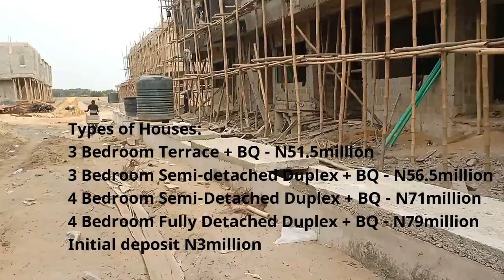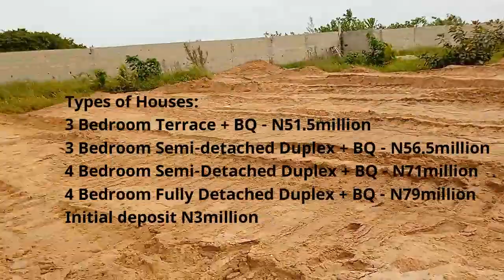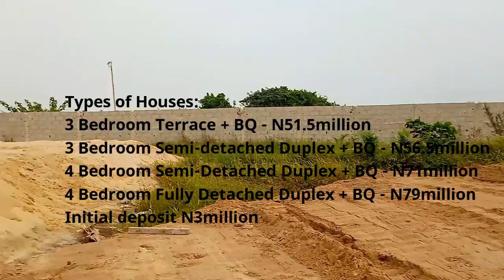Meridian Boulevard Estate Abraham Adesanya Ajah - Development Update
Meridian Boulevard is all built up! Are you looking for an estate close to Lekki Phase 1 with land ready to build or a house you can buy on installment and paid off and move in within 12-18 months? Look no further!

Attractions:
Title  Verifiable C of O
Close to several beaches
Only 15 minutes from Lekki Phase 1
Buy Land and Build immediately
Buy House and move in within 12 months

Plots:
300sqm N24million
500sqm N40million
Payment plan up to 18 months
Initial deposit N3million

Houses:
3 Bedroom Terrace Duplex + BQ - N51.5million
3 Bedroom Semi-Detached Duplex + BQ - N56.5million
4 Bedroom Semi-Detached Duplex + BQ - N71million
4 Bedroom Fully Detached Duplex + BQ - N79million
Initial deposit N3million
Payment plan up to 24months